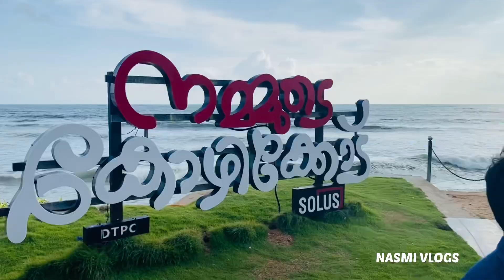Evening Kozhikode Beach | Travelling vlog |🌊 beach vibe